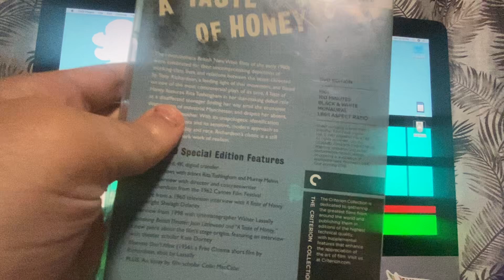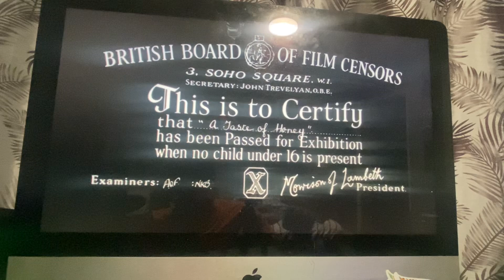Opening to A Taste of Honey 2016 DVD